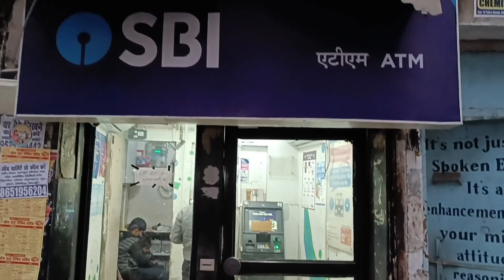Patna SBI ATM Fraud : पटना में लड़की के साथ हुआ Atm Fraud, बदमाशों ने उड़ा ले गए लाखो रुपये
INSTAGRAM ID👇:-